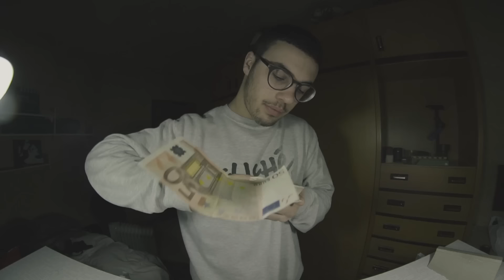Albert Díaz & Adrively fingerboarding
Hope you enjoy this video we made, thanks for all your support.